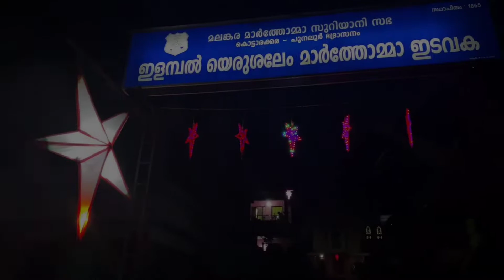CHRISTMAS SPEECH _ REV SONY PHILIP _ DECEMBER 2021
CHRISTMAS SPEECH

REV. SONY PHILIP

 2021 (IST)

ലൈവ് സ്ട്രീമിൽ എന്തെങ്കിലും പ്രശ്നമുണ്ടെങ്കിൽ ബന്ധപ്പെടേണ്ട നമ്പർ : 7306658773

ANTI-PIRACY WARNING

This Content is Copyright to JERUSALEM MARTHOMA CHURCH. Legal Action Will Be Taken Against Those Who Violate The Copyright.

JERUSALEM MARTHOMA CHURCH ELAMPAL MEDIA@